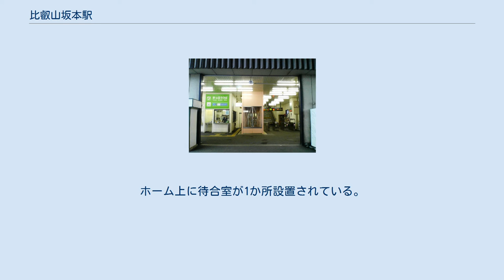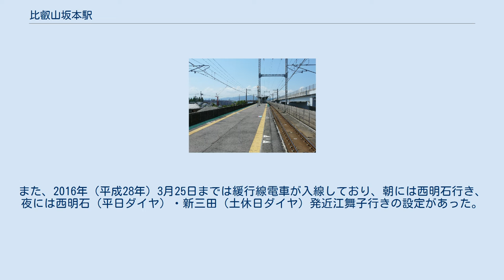比叡山坂本駅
比叡山坂本駅（ひえいざんさかもとえき）は、滋賀県大津市坂本三丁目にある、西日本旅客鉄道（JR西日本）湖西線の駅である。
 開業時の駅名は叡山駅（えいざんえき）であった。
湖西線が開業する前の1969年（昭和44年）11月1日まで付近を走っていた江若鉄道にも同名の叡山駅が存在したが、その位置は当駅よりも唐崎寄りの下阪本に存在しており、当駅のある場所には同鉄道の日吉駅が存在していた。
 島式ホーム1面2線を持つ高架駅である。
堅田駅が管理し、JR西日本交通サービスが駅業務を受託する業務委託駅である。
ホーム有効長は新快速の停車に対応しており、12両編成である。
 駅構内には発車標・情報案内ディスプレイ・タッチパネル式自動券売機（交通系iCカード決済対応）・交通系iCカード対応自動改札機・化粧室・エレベーター・売店などがある。
 改札口は地上に1か所ある。
改札口からホームへは、エレベーターと階段がそれぞれ1本通じている。
ホーム上に待合室が1か所設置されている。
湖西道路の高架橋が、湖西線の西側に並行して、線路面より数メートル高い位置を走っているため、当駅のホームから比叡山・比良山系方面は、ほとんど見えない。
 日中時間帯は1時間あたり4本（土曜・休日は5本）が停車する。
朝時間帯の京都・大阪方面は本数が多くなる。
また、2016年（平成28年）3月25日までは緩行線電車が入線しており、朝には西明石行き、夜には西明石（平日ダイヤ）・新三田（土休日ダイヤ）発近江舞子行きの設定があった。
 当駅直下で滋賀県道316号比叡山線が東西方向に伸び、この界隈に 坂本地区（重要伝統的建造物群保存地区）が広がっている。
この道の西側方向に京阪石山坂本線坂本比叡山口駅 （徒歩15分程度）、日吉大社、比叡山鉄道線 ケーブル坂本駅 （徒歩で25分程度、バスによる連絡輸送あり）が存在する。
 叡山駅 (JR西日本)に関するカテゴリ: